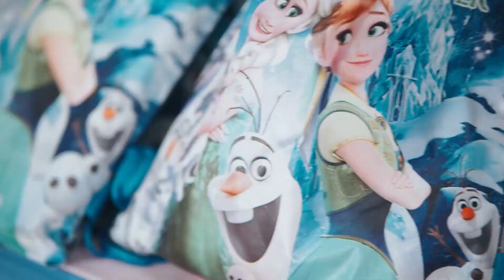Hope Babtismal & 1st BDay The Final Edit Oct 21,2022